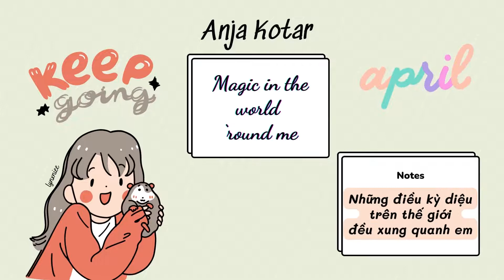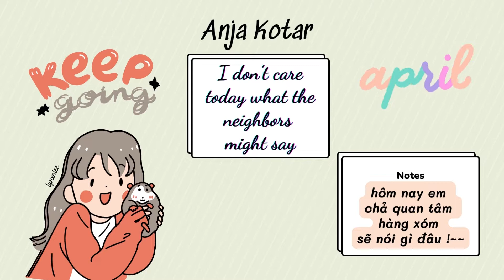Anja Kotar - April ( lyrics + vietsub ) [lynxniee]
Hi mọi người,
-- Kênh youtube của mình có nội dung gì?
Mục đích hiện tại của mình là làm truyện định dạng video và study with me.hehe ^^
Mình chỉ vừa tạo một tài khoản ins mới.Trước đây mình sống khá kín tiếng nên cũng chả có gì trên MXH cả haha